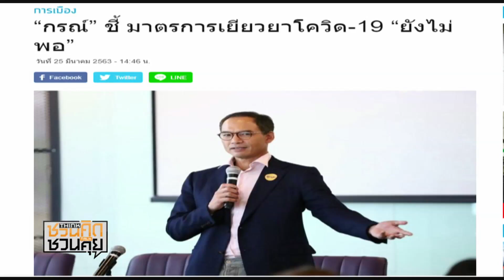วันเสาร์นี้แปดโมง ลงทะเบียนรับเงินตกงานหมื่นห้า : ชวนคิดชวนคุย 26/03/2020 B3